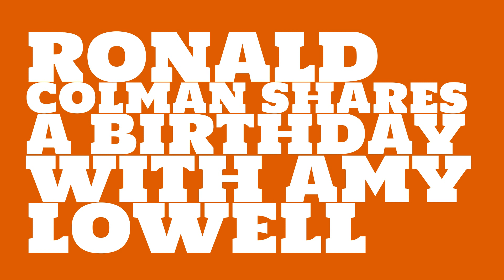What was Ronald Colman's astrological sign?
When was Ronald Colman born? Watch this video to learn Ronald Colman's birthday and other trivia about Ronald Colman